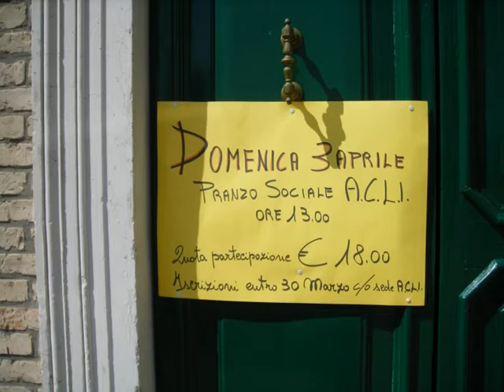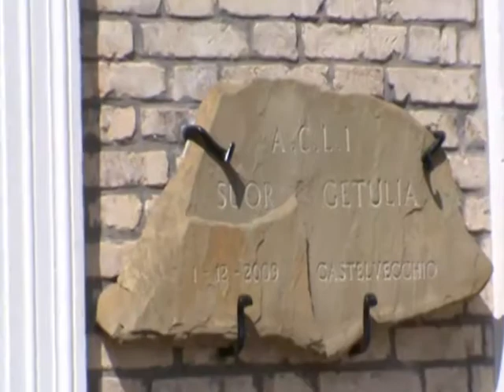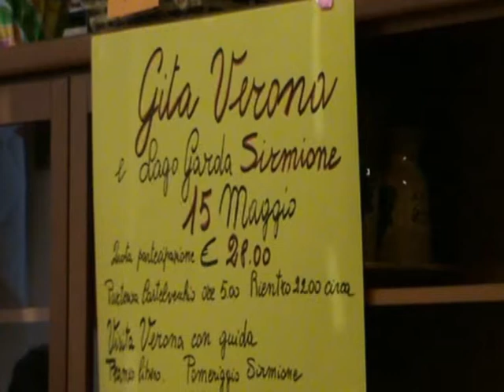Pranzo sociale Acli Castelvecchio dall' inviato di Teleskianto Pietro Bedini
Pranzo sociale all' Acli di Castelvecchio